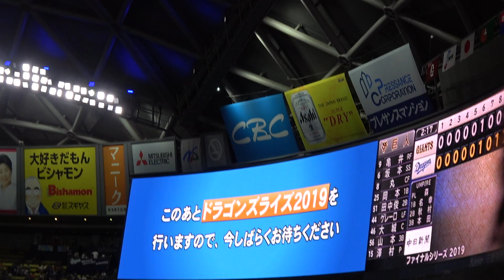2019.09.19 ロドリゲスにヒーローとしての心得を教えるようMIKに頼まれるドアラ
ロドリゲスの初ヒーローインタビュー後の様子

MIK（元石黒広報）:ドアラ人気の立役者。MPBのチアやマスコットの地位向上に努めた偉人。